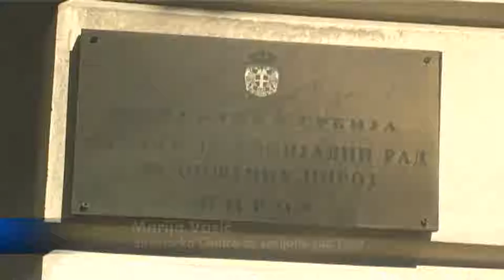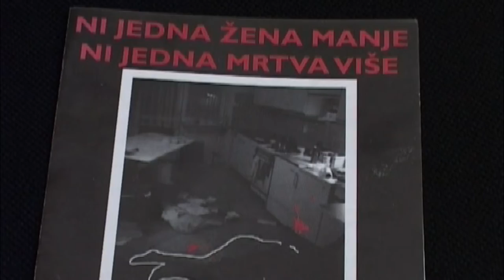POVEĆAN BROJ PRIJAVA PORODIČNOG NASILJA OD POČETKA GODINE